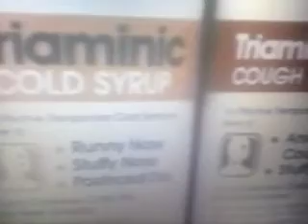Sabrina Online Commercial Vol 194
Triaminic By Mavis Engine
KFC By Tinky Winky & Brain
Master Blend By Red Heavy
Campbell's Home Cookin Soup By Slappy Squirrel
Pacific Bell By Oliver Engine
Channel 7 News Bumper By Zig Zag
Gorton's Fish Sticks & Filets By Helen Dish Red Sniper Percy The Small Engine & Skippy Squirrel
Maybelline Fresh Lash By Laa Laa
Best Foods Mayonnaise By Timothy Engine